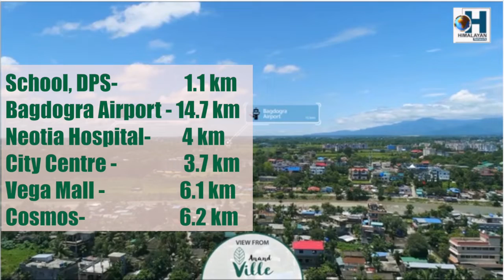GTA Election to be Held on 26th June